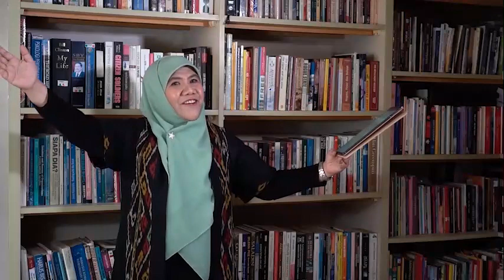Helvy Tiana Rosa Baca Puisi Dies Natalis UNJ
DARI UNIVERSITAS NEGERI JAKARTA, UNTUK INDONESIA DAN DUNIA

Di sini, di pusat negeri
terbentang amanah paling mulia
mendidik generasi terbaik
yang datang dari berbagai pelosok
mengasah zikir, pikir, dan budi pekerti,
hingga terbit prestasi dalam dedikasi

Kita setia
belajar untuk tahu
belajar untuk melakukan
belajar untuk menjadi
belajar untuk hidup penuh harmoni
dalam keberagaman insani
sebab para pendidik adalah pembelajar sejati
yang berjuang melahirkan para pemimpin masa depan
siaga menjaga nurani Indonesia

Rintangan demi rintangan adalah tangga paling niscaya
yang harus gigih dihadapi
Musim demi musim, puluhan tahun berlalu
dalam masa-masa paling sulit
atau paling selesa
bahkan dalam pandemi
Kita tak akan pernah surut atau selesai
turut membangun negeri
Kita terus melangkah,
dengan upaya, doa, dan asa
Bergerak berlandaskan ilmu pengetahuan
Berderap dari kepedulian
Dari peradaban ke peradaban
Bangga dengan kearifan lokal dan jati diri
arungi era globalisasi
memahat jagat Indonesia Raya

Dari Universitas Negeri Jakarta
memberi warna gemilang
pada Indonesia dan dunia

(Helvy Tiana Rosa, Dies Natalies UNJ ke 56)